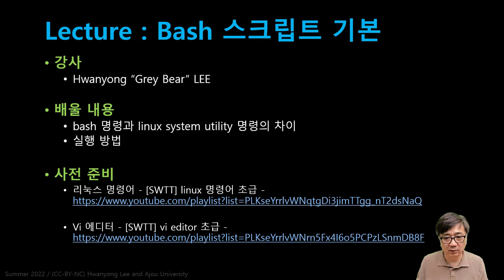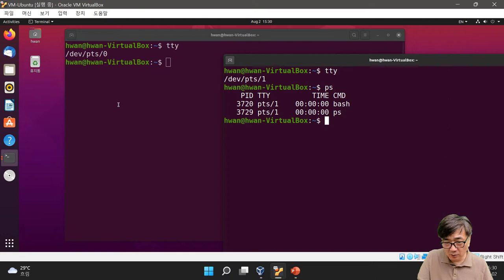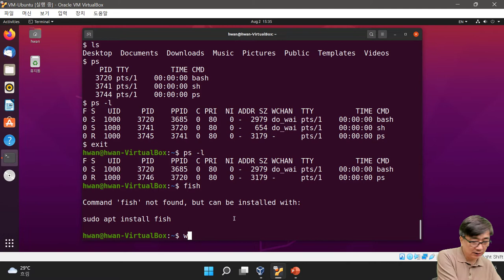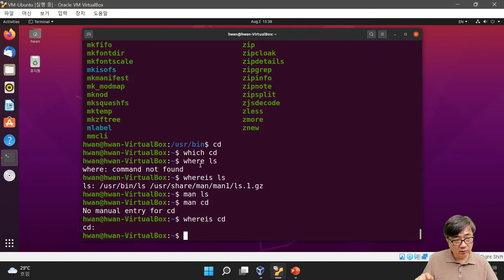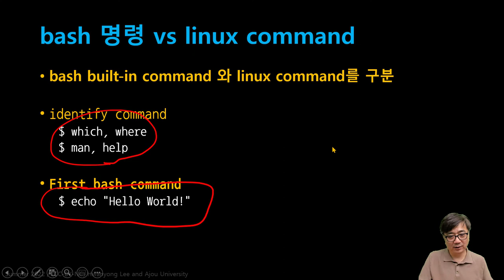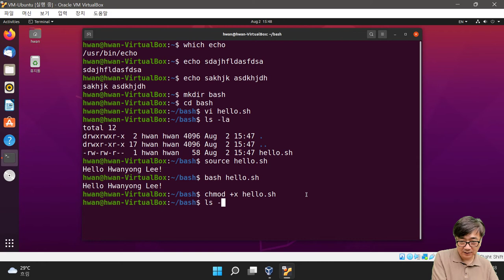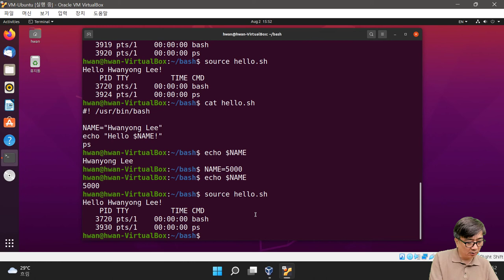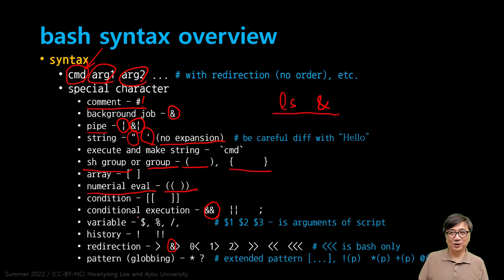[SWTT] Bash 기초편 01 - linux utility 명령과 차이, 기호와 문법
bash 명령과 linux system utility 명령의 차이
기호와 문법